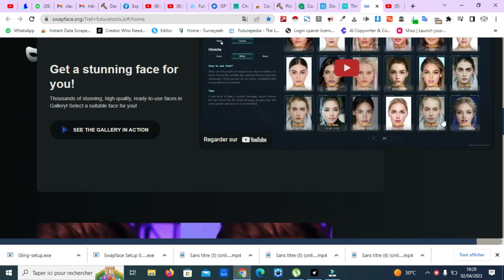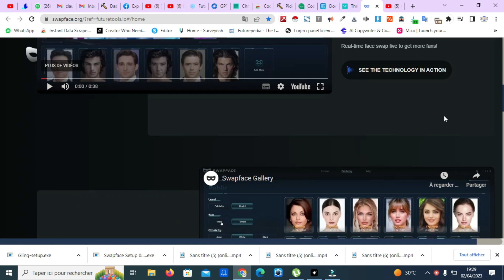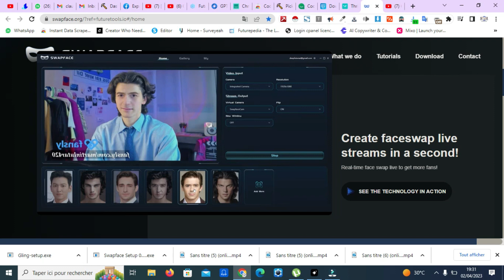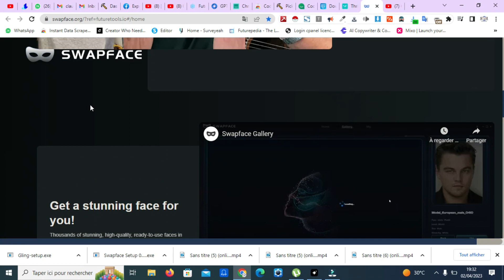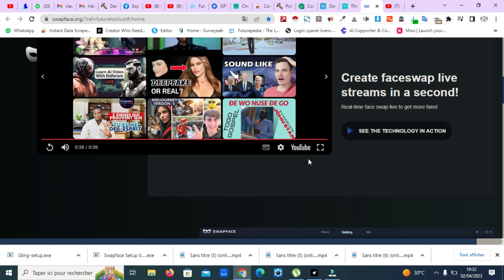"Deviens ton Youtubeur préféré grâce à l'IA révolutionnaire et INCROYABLE ! SWAP FACE 😮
🚀🌐BIENVENUE DANS LA COMUNAUTE DES WEBS ENTREPRENEURS🌐🤵💻

4. -- 💎NOMBRE DE VIDEOS PAR SEMAINE💎
 Nouvelle vidéo chaque LUNDI, MERCREDI, ET VENDREDI.

5.💎MA DEUXIEME CHAINE UNIQUEMENT SUR L'iNFORMATIQUE💻
6. DESCRIPTIF DE LA VIDEO
Dans cette vidéo incroyable, je vous montre comment j'ai utilisé une IA révolutionnaire pour prendre le visage de mon YouTubeur préféré et créer une vidéo hilarante. Cette technologie avancée vous permet de devenir n'importe qui dans une vidéo, et c'est vraiment incroyable ! Je vous montre toutes les étapes du processus et vous explique comment vous pouvez utiliser cette technologie vous-même. Regardez cette vidéo dès maintenant pour découvrir cette technologie révolutionnaire et devenir votre YouTubeur préféré en un instant !
7. 💎 LIEN DE LA VIDEO💎

9. 💎 OUTILS ET RECOMMANDATIONS💎